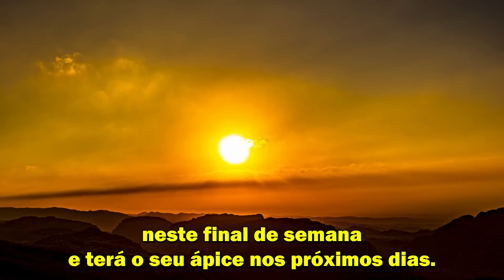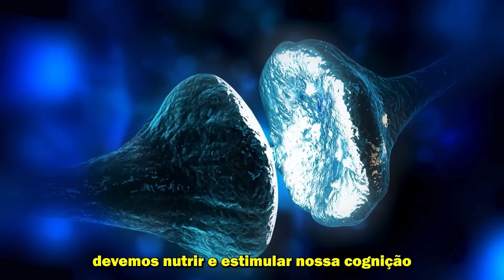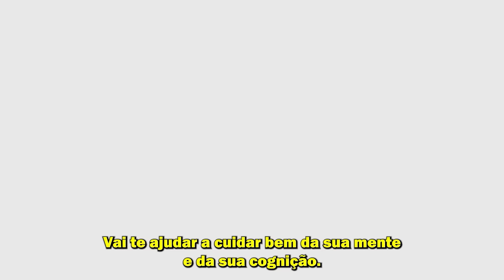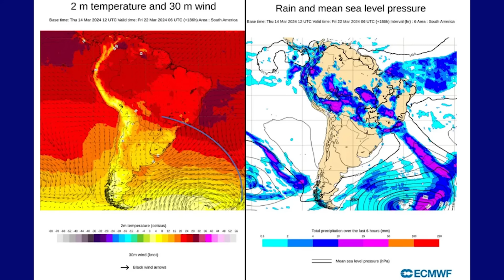TEMPESTADE CHEGANDO? FIM DA ONDA DE CALOR ESTÁ PRÓXIMO? REGIÕES SUL E SUDESTE - ONDA DE CALOR 2024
🟢📗Desperte sua mente com nosso Ebook de Estimulação Cognitiva, promovendo aprendizado duradouro, raciocínio rápido e conexões mentais, garantindo uma mente ativa e vibrante. Clique agora no link a seguir: 🟢📗

🟢📗 Pessoal eu indico também esse link a seguir. Já imaginou-se como um Aromaterapeuta Profissional certificado, capaz de aplicar seus conhecimentos em diversas áreas da medicina natural, proporcionando terapias que trazem felicidade e significado à vida dos seus pacientes? Nosso curso irá orientá-lo passo a passo, capacitando-o a realizar diagnósticos e tratamentos de forma segura e competente.

Venha fazer parte deste mundo e descubra uma profissão gratificante, que não apenas preenche o seu coração, mas também oferece a estabilidade financeira que você e sua família merecem

Atenção! Uma onda de calor extremo atinge o território brasileiro nesta semana, e terá o seu ápice neste final de semana. Sim, as temperaturas vão subir ainda mais! Até quando vai a onda de calor?

Vamos analisar nesta primeira parte do vídeo como ficará o tempo neste fim de semana no Brasil: com destaque para uma frente fria e tempo severo no Sul e onda de calor que continua sufocante no Sudeste.

O último final de semana do verão será marcado por tempo severo no Sul e pelo calor sufocante no Sudeste. A frente fria tende a avançar nos próximos dias e gerar mudanças no tempo.

O verão está com os dias contados para o fim que vai acontecer no dia 20 de março exatamente às 00h06min. Uma estação que, de modo geral, foi marcada por vários eventos extremos de chuva e também de temperatura. Aliás, os últimos dias do verão de 2024 têm ocorrido sob impacto de uma intensa onda de calor que se espalhou pelo centro-sul do Brasil.

A onda de calor já será substituída por chuvas fortes e volumosas no Sul devido ao avanço de uma frente fria rompendo o bloqueio atmosférico, algo na noite de quinta-feira (14). Há potencial para tempo severo com ventos, trovoadas, raios e queda de granizo, além de volumes elevados especialmente sobre o Rio Grande do Sul.

Vale ressaltar no entanto, que a frente fria vai chegar de maneira lenta, e isso resulta em chuvas irregulares e ainda mal distribuídas, outro “padrão” que marcou bastante o verão deste ano em boa parte do centro-sul sob efeito de um El Niño que vem perdendo intensidade nas últimas semanas, mas que continuou se arrastando e gerando impactos no clima brasileiro.

Tempo severo no Sul do Brasil
O último final de semana do verão deste ano será marcado por uma pequena trégua do calorão na região Sul do Brasil, mas as altas temperaturas darão espaço ao tempo severo devido ao avanço de uma frente fria que pode despejar chuva forte e volumosa nos próximos dias.

🌍 Acesse nosso curso online completo, que explora temas como climatologia, geologia e as forças naturais.

 🌐 Preparar-se para a nova estação nunca foi tão empolgante! Explore uma seleção espetacular de produtos que prometem tornar sua vida muito mais confortável. Clique nos links e descubra como você pode elevar seu nível de conforto a um patamar completamente novo! 👌🌞❄️

Sobre meu canal:
Bem-vindos ao meu canal! Vamos explorar juntos o mundo da geografia, previsão do tempo, geologia e os fenômenos naturais que nos cercam. Estarei aqui para ensinar e compartilhar conhecimento, enquanto juntos descobriremos as maravilhas da diversidade do nosso planeta.